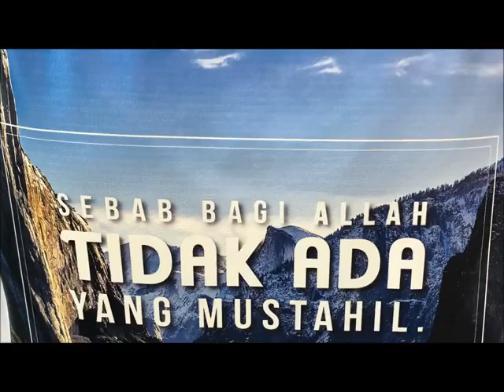FLASHMOB EVERY PRAISE GBI HK